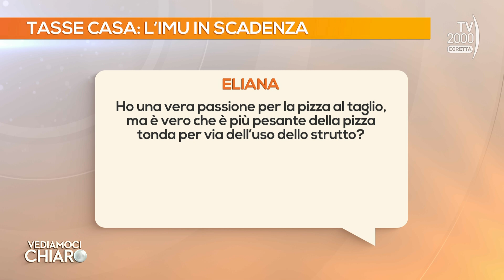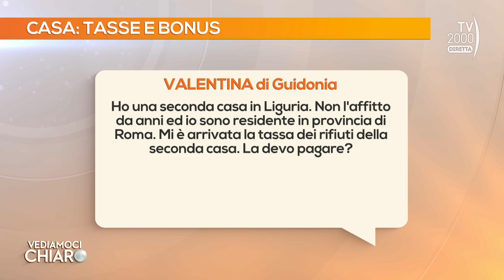Vediamoci Chiaro (TV2000) 4 dicembre 2023 - Casa, quanto pesa sulle nostre tasche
Scade il 16 dicembre la tassa IMU sulla seconda casa. Quali sono le altre tasse sulla casa da pagare? Come va il mercato immobiliare? Come cambiano le città con l’aumento del costo delle case e con il fenomeno gli affitti brevi.
Ospiti:
- Gian Battista Baccarini, Presidente Fiaip
- Alessandra Egidi, Segretario Generale di Confedilizia